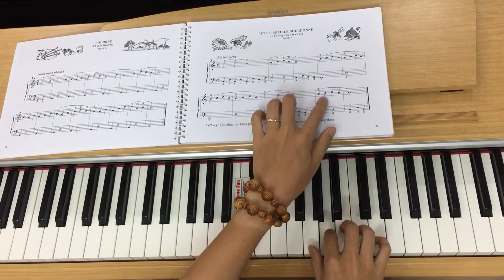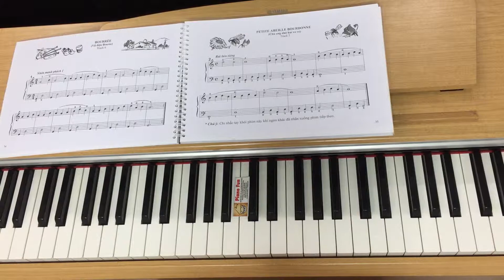Tự học đàn theo giáo trình method rose #7 Chú ong nhỏ hát vo ve (petite abeille bourdonne)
Tự học đàn piano theo giáo trình method rose bài Chú ong nhỏ hát vo ve (petite abeille bourdonne)
Bộ giáo trình tự học piano online miễn phí cho các bạn yêu piano, Bình Peter hi vọng sẽ giúp các bạn cách tốt nhất, nhanh nhất để có thể tự học đàn piano, tự chơi được những bản nhạc mình yêu thích.